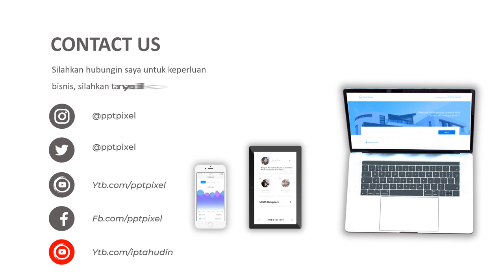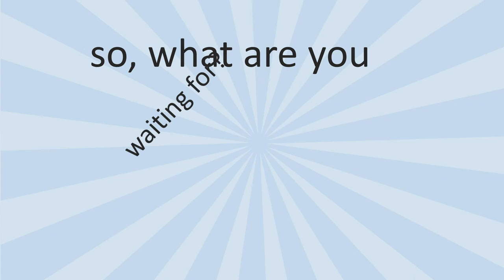Video Promosi Animasi Car Dealer, Jual, Beli, Mobil, Baru, Auto 2000, Toyota, Service Center